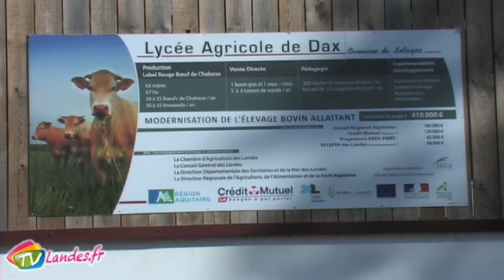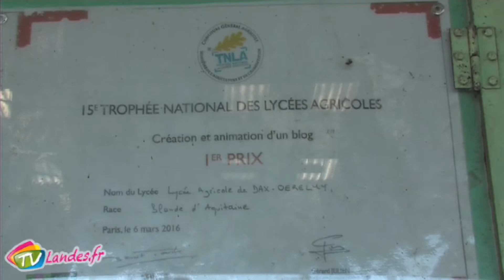Préparation au Trophée National des Lycées Agricoles TNLA à Oeyreluy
Tous les ans, le salon de l'agriculture à Paris accueille le Trophée National des Lycées Agricoles. L'équipe du lycée Hector Serres de Dax Oeyreluy se prépare pour le grand moment.

Isabelle RABAUD-FAVEREAU Professeur au lycée Agricole / Hector Serres Dax Oeyreluy et encadrante TNLA / Miren GUIROY Participante TNLA, équipe communication / Jean-Louis ASENSI MAURERA Participant TNLA, équipe communication / Céline NOAILLES Participante TNLA, équipe communication / Mickaël LAFOURCADE Participant TNLA, équipe technique / Laury ALCALDE ParticipanteTNLA, équipe technique
Grand Dax / Oeyreluy, 8 décembre 2016